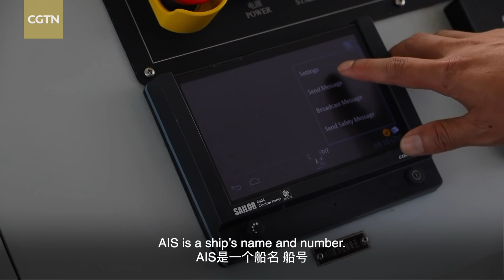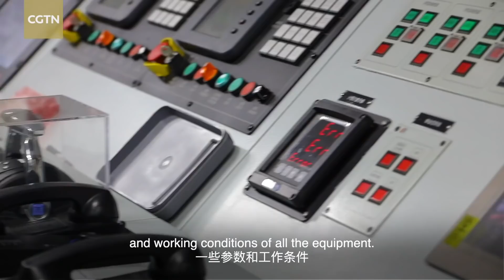Rachel's Vlog: What is it like to live on a patrol ship quarantined in Wuhan for 6 months?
Do you want to know how seamen survive on the sea? Where do they sleep? Do they eat well? CGTN's Rachel Zhou got to know the inside story with some marine officers at Yang Port.

This ship was manufactured in Wuhan for six months due to the pandemic. See what she found out in the video.